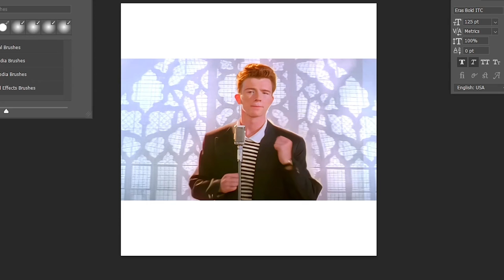This abstract volcano art has a secret.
Today we will uncover the mysteries of this mysterious abstract portrait of what appears to be a volcano... And why the image that it really represents is actually much darker.